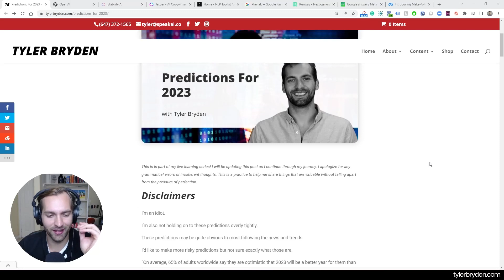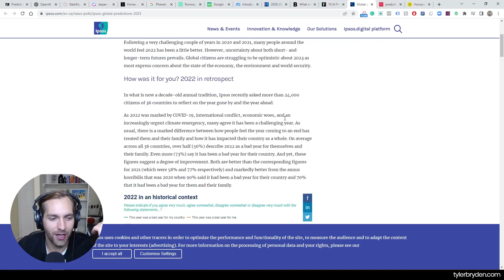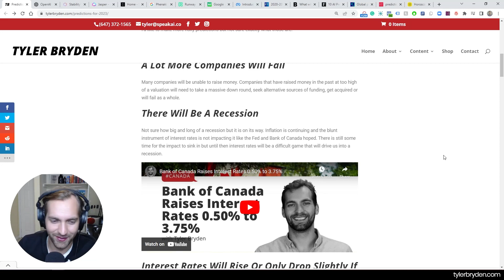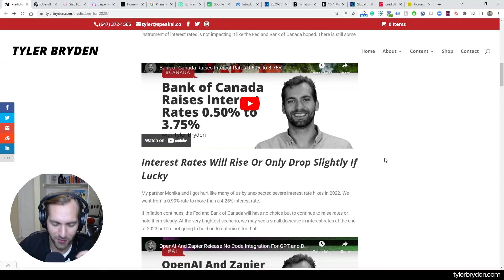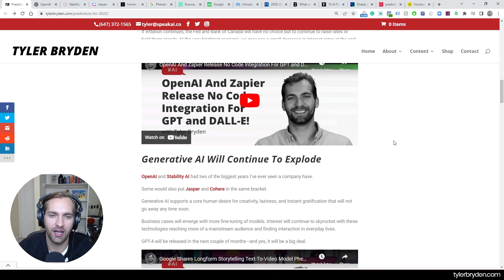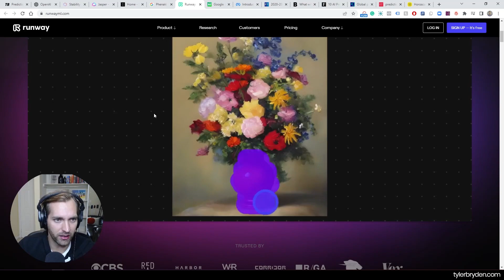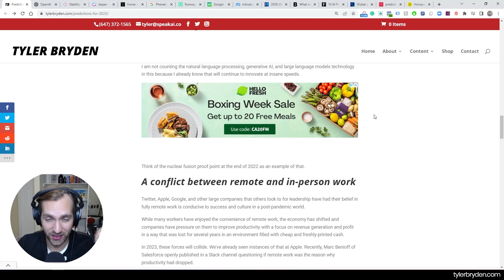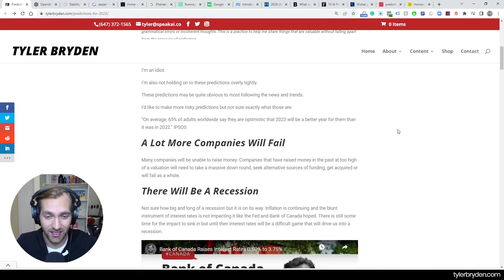Predictions For 2023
These are my predictions for 2023 which I hope will help you orient your worldview, understand what is coming and how you may need to adapt so that you can prepare for success.

I’m also not holding on to these predictions overly tightly.

These predictions may be quite obvious to most following the news and trends.

I’d like to make more risky predictions but not sure exactly what those are.

“On average, 65% of adults worldwide say they are optimistic that 2023 will be a better year for them than it was in 2022.” IPSOS

Resources

Home - NLP Toolkit And Language Models for Developers | Cohere

Runway - Next-generation creation suite | Everything you need to make content, fast.

Google answers Meta’s video-generating AI with its own, dubbed Imagen Video | TechCrunch

Introducing Make-A-Video: An AI system that generates videos from text

What will happen in 2023?

Horoscope 2023 - Yearly Horoscope Predictions 2023 - Annual Horoscope 2023 Predictions